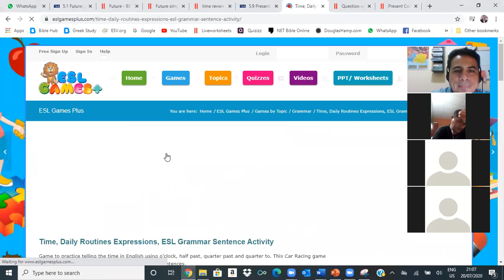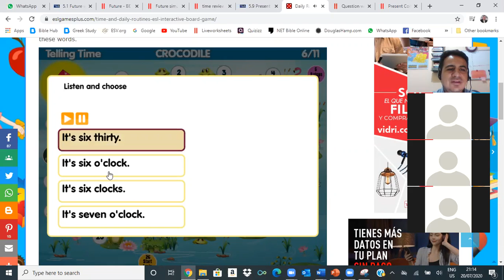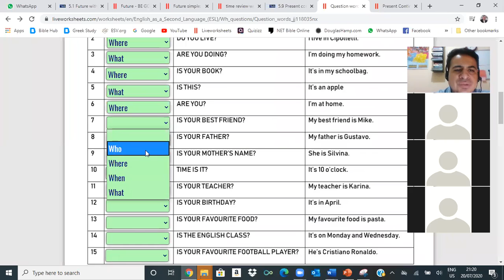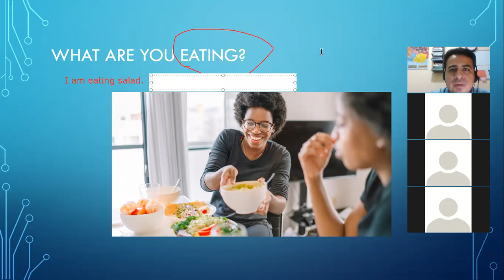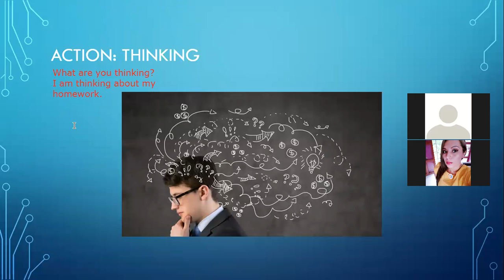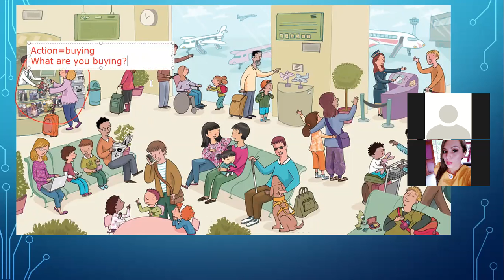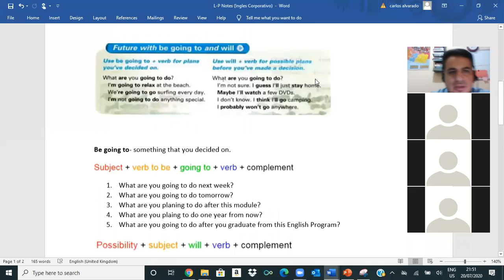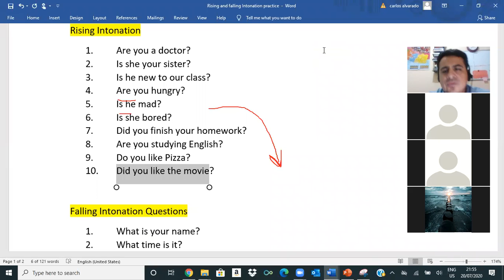Ingles Corporativo-5.9 Present continuous Wh-Questions. July 20, 2020